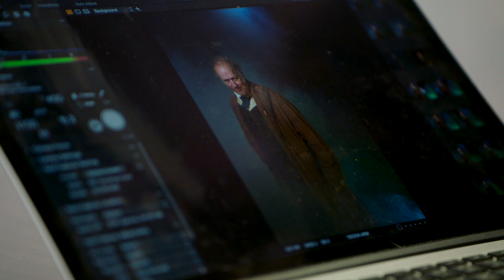A Christmas Carol - meet Scrooge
"As baked as a Christmas pudding"
Watch Adrian Edmondson transform into Ebenezer Scrooge for A Christmas Carol in the Royal Shakespeare Theatre, playing this winter from 26 October 2022 to 1 January 2023.